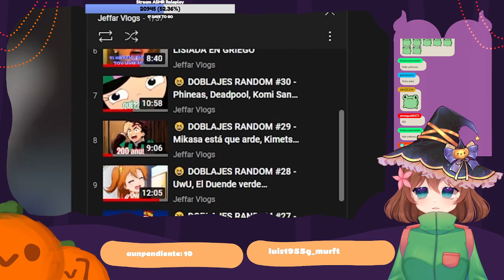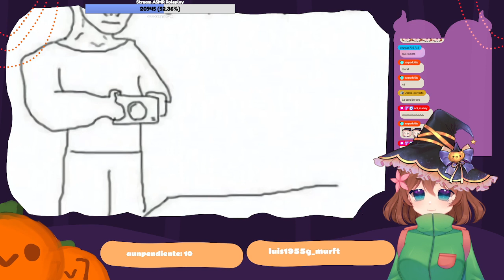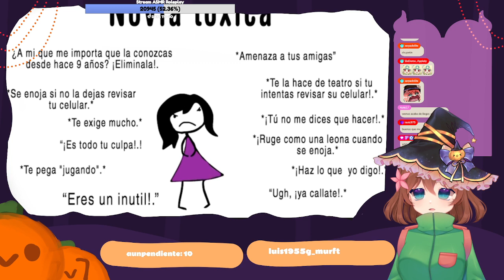SIRI REACCIONA "TOP 10 - Doblajes FUERA DE CONTEXTO"